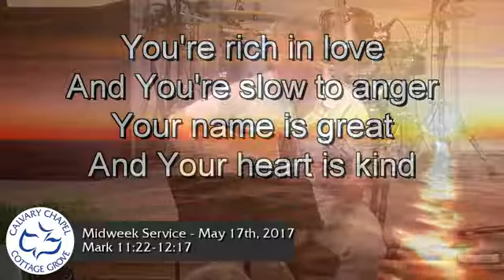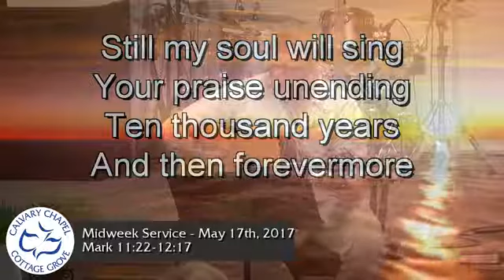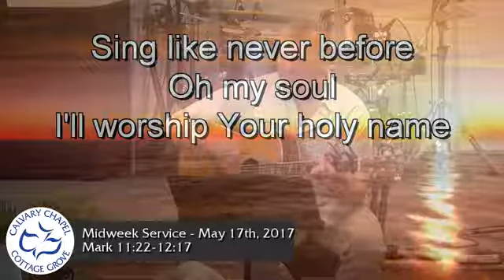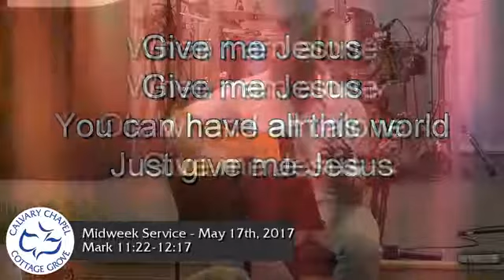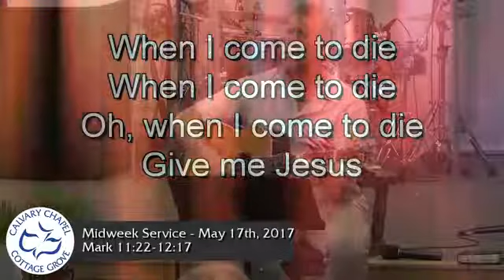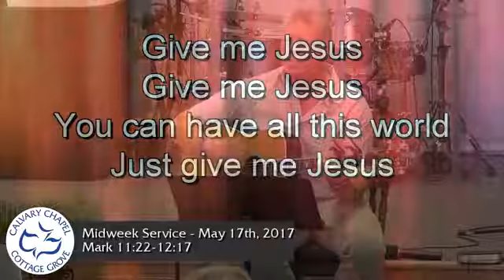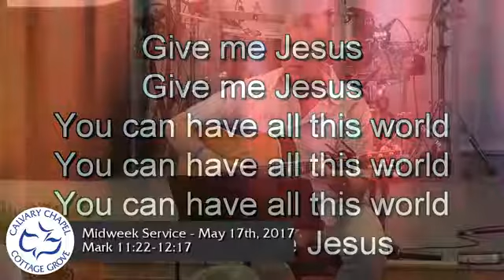Mark 11:22-12:17 (5-17-17)